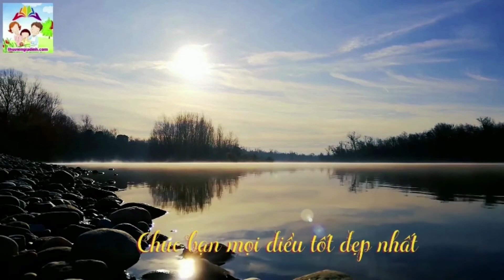5 phút trở nên đáng giá hay vô nghĩa là do chính bạn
Trong 5 phút ngắn ngủi, chúng ta có thể làm gì?

Sự thành bại của đời người được quyết định ở 5 phút: Bill Gates là minh chứng sống cho sự khác biệt ai cũng nghĩ là nhỏ bé này

Trong thời đại mà mọi tiêu chuẩn đều quy về chữ nhanh, ai ai cũng phải phát triển nhanh, tư duy nhanh, hành động nhanh, ai ai cũng phải chạy đua với thời gian để có được vị trí tốt nhất trên con đường sự nghiệp.

5 phút trở nên đáng giá hay vô nghĩa là do chính bạn